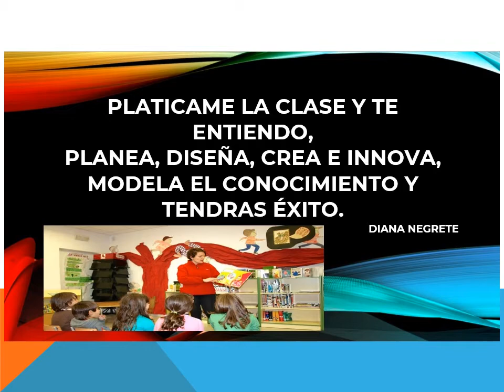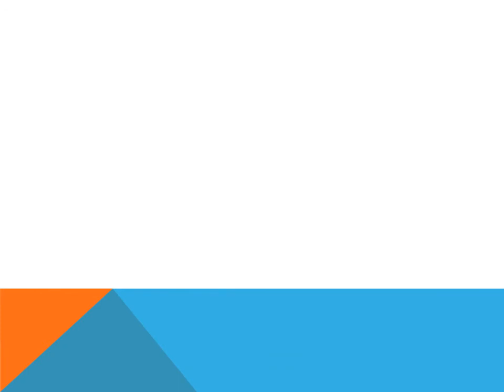Tecnologia Educativa / FRASES equipo # 5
Docente: Dr. Pedro Fuentes Avila.
Negrete Diana / Ruiz Blanca / Veytia Luis / Zamora Lizbeth
Mayo 2021